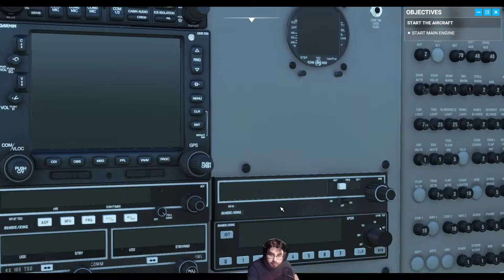Flight Simulator 2020 - JA0930 flight from Nagasaki (RJFU) to Suwanosejima (RJX8) in the Mooney M20R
In this video we not only check out the brand new M20R Ovation by Carenado, we also check out part of the brand new world update, Japan. We fly from Nagasaki Airport to Suwanosejima Airport and check out what the very first world update has to offer!